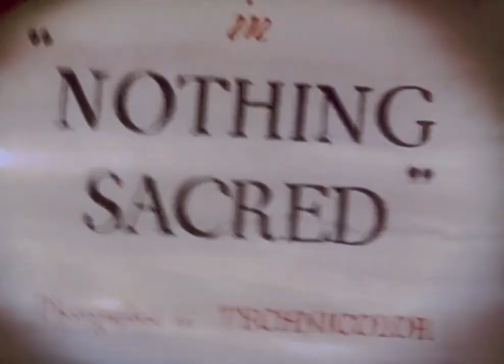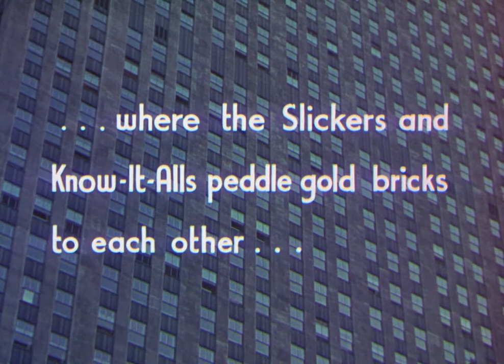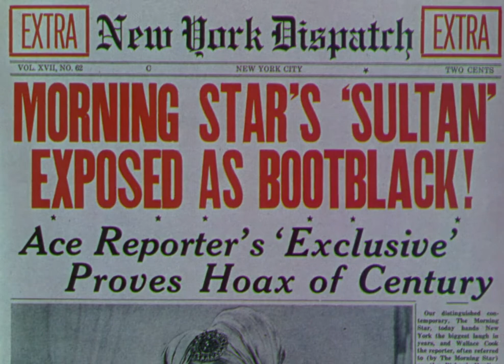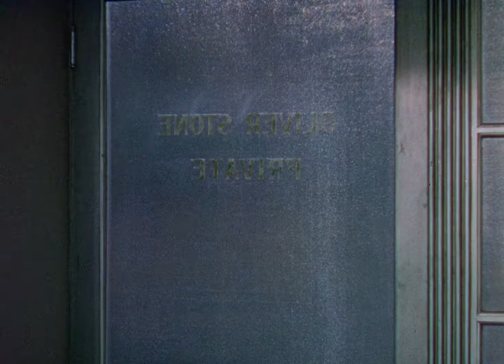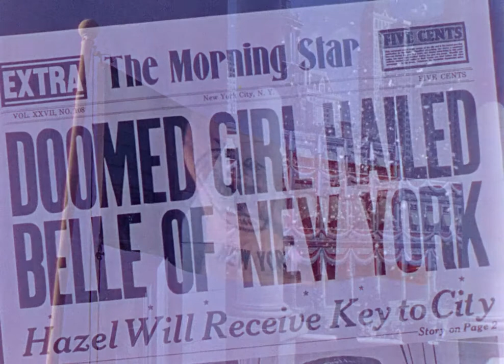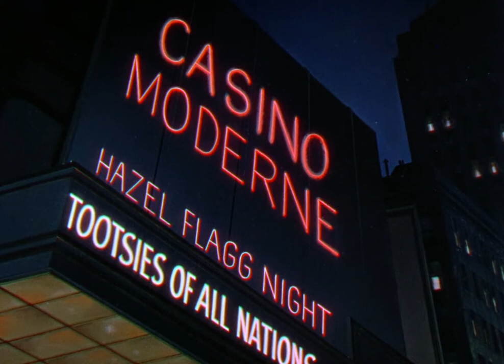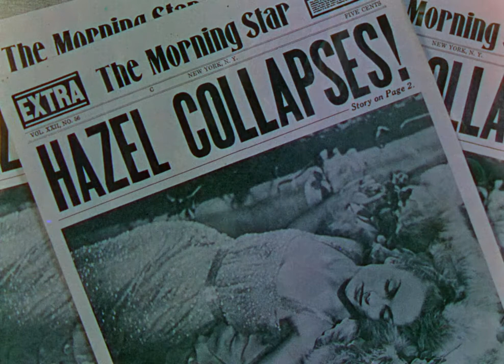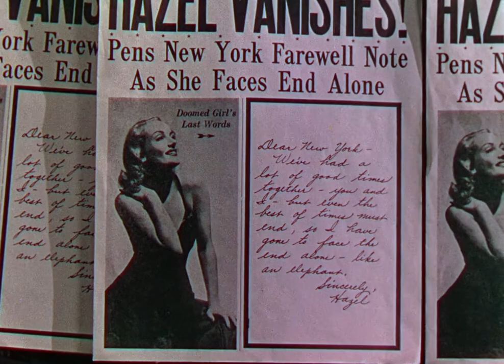Nothing Sacred - William A. Wellman (1937)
Nothing Sacred
Nada é Sagrado

Estados Unidos - 1937 - pb - 77 min
Direção: William A. Wellman
Roteiro: James H. Street, Ben Hecht
Elenco: Carole Lombard, Fredric March, Charles Winninger
Gênero: comédia, romântico
Idioma: inglês com legendas em português

Sinopse:
Quando uma garota de uma pequena cidade é diagnosticada com uma doença rara e mortal, um jornalista ambicioso quer transformá-la em uma heroína nacional.